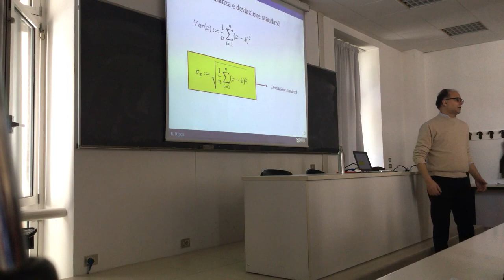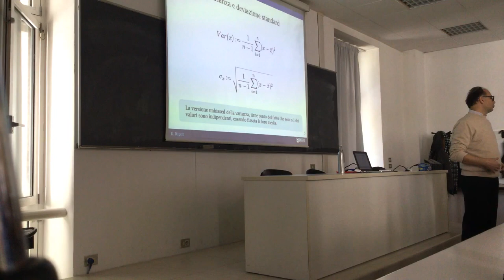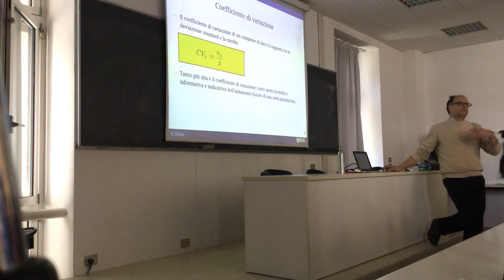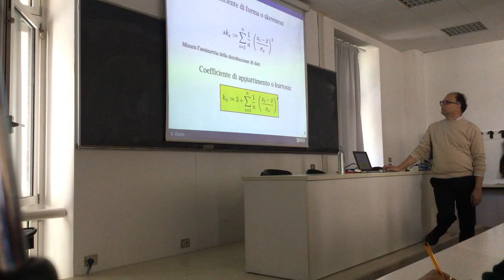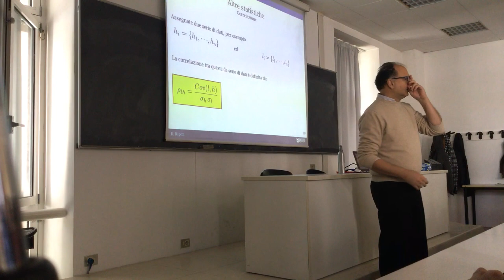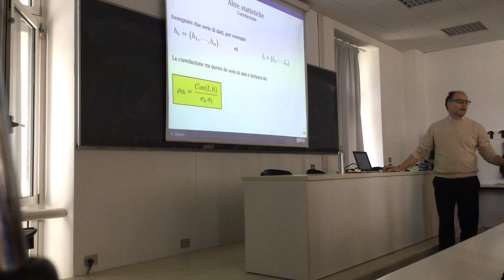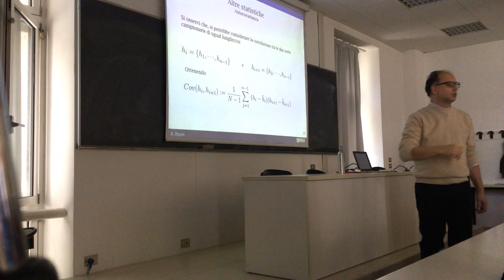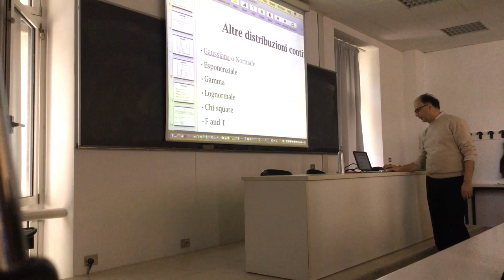Indicatori Di Forma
Si parla di varianza, coefficiente di variazione, covarianza, correlazione, autocovarianza.